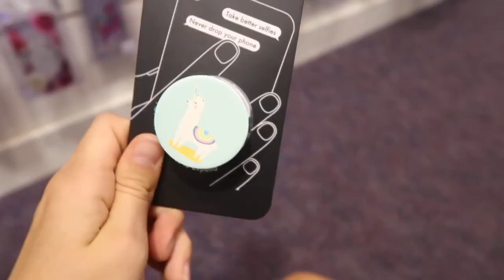NEW iPhone Shopping and Unboxing Vlog || Video by @Annie Rose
I updated to a new phone! I have had my old iphone 6 for a long time and was ready to upgrade so I can take better photos for Instagram.

I Have an Instagram pages with 250k+ followers from all around the world, by which we can promote your product on page with swipe up link story or story tag, also I will post on my Instagram feed and along with link in bio and by this way you will get more traffic on your store/ website which will help you to promote your business to next level. With our shootouts, we guarantee your Instagram account will get the exposure it deserves.